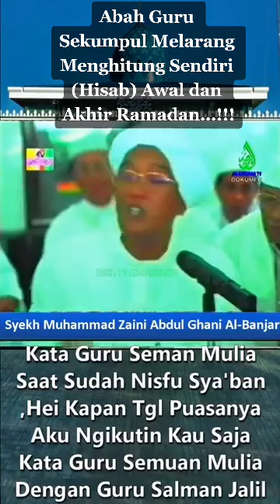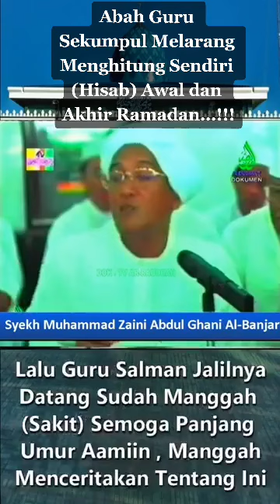Abah Guru Sekumpul Melarang Menghitung Sendiri (Hisab) Awal dan Akhir Ramadan...!!!